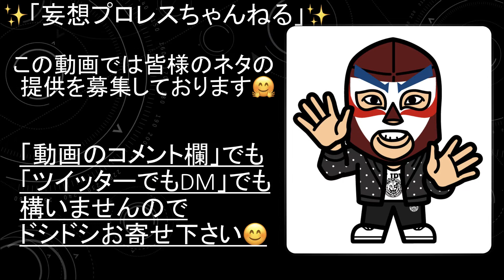【新日本】BEST OF SUPER Jr.29！！開幕直前！見所＆予想SP！！！【473】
DOUKIとデスペラードの因縁勃発！？
リンダマンは超元気！！

華蓮だ。様
Twitter　URL

ねこぢる様
Twitter　URL
miyu♡様
Twitter　URL
まいまい様
Twitter　URL
舞子様
Twitter　URL
ヒロキ@プロレス写真館様
Twitter　URL
れおな様
Twitter　URL
たくや〜Wrestling Photo acct.様
Twitter　URL
ぐっ様
Twitter　URL
sh0112様
Twitter　URL